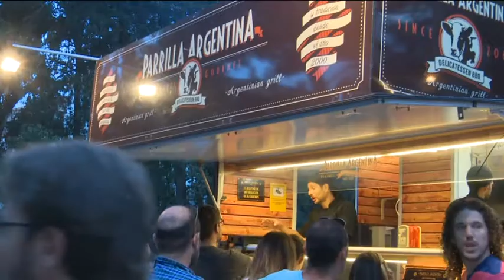Gastronomia i lleure s'uneixen al parc Teodor Gonzalez, pel segon festival Nomad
El parc municipal Teodor Gonzalez de Tortosa va canviar la seua activitat habitual durant el cap de setmana: més d’una desena de ‘food trucks’ s’hi van aplegar en la segona edició del festival Nomad. Però no només de menjar va anar la cosa: també hi va ser molt present la música, i altres activitats de lleure i d’artesania.